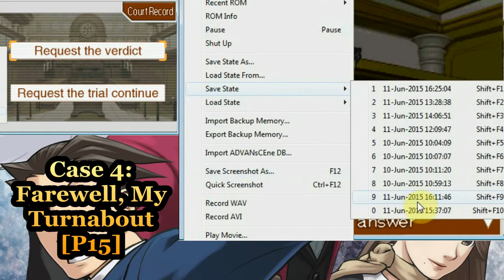SHELLY DE KILLER IS TESTIFYING! - Phoenix Wright: Justice for all - Farewell, My Turnabout[P34]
NOTICE: All song/audio and sound effects on the videos are owned by their rightfull owner!